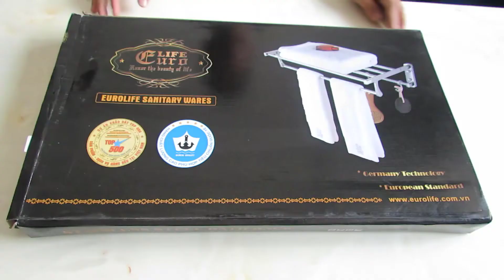Kệ treo khăn tắm đa năng Inox SUS 304 Eurolife EL-B7 ( Trắng bạc)